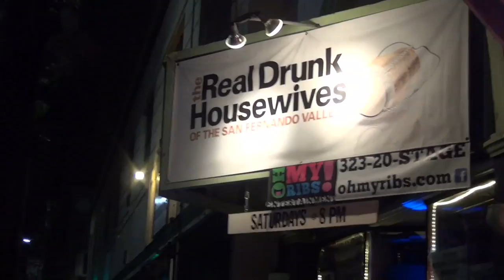Shannon Elizabeth Says She's 'Never' Playing Poker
Saturday, February 2, 2013 - American Pie actress Shannon Elizabeth catches a show at The Complex theatre in Hollywood, CA. When asked if she's still playing poker, Elizabeth responds, "Never!"